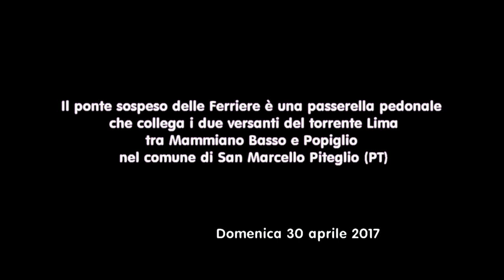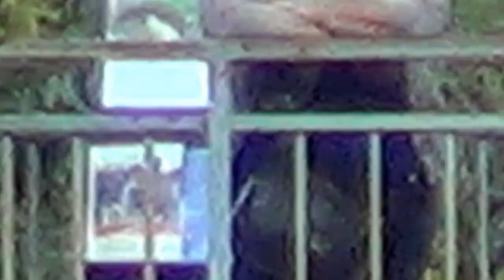Ponte sospeso delle ferriere(San Marcello pistoiese)